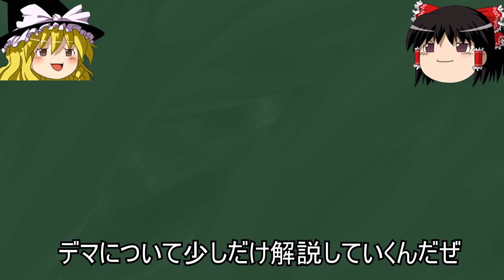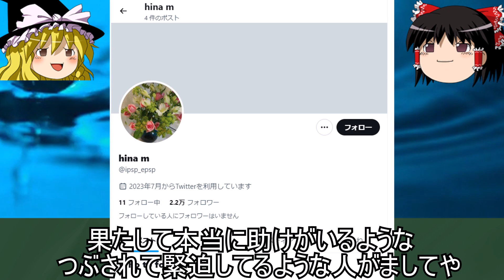速報 石川地震火災やデマに津波などに気を付けてゆっくり解説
速報です